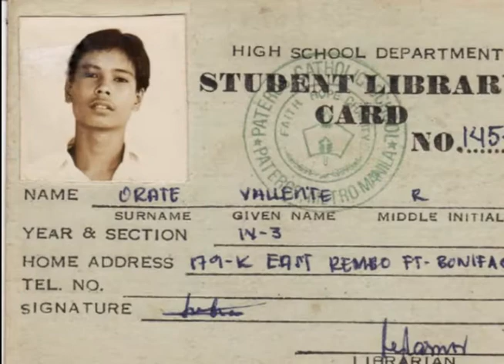and we were younger then..